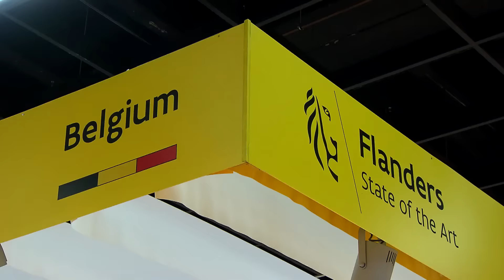ISM 2017 Podcast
ISM 2017 Podcast. Mit diesem Film möchten wir Sie auf eine fantastische ISM 2017 einstimmen!